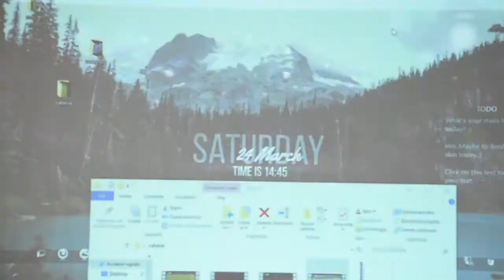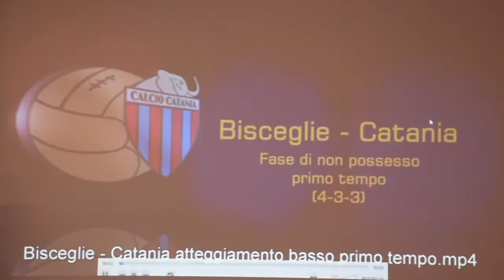Verso Catania Paganese: Lucarelli, a Bisceglie finale propositivo. Domani avversario insidioso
Il tecnico “Cerchiamo di tenere Lodi lontano da marcature asfissianti. Con Biagianti centrale aggiunto abbiamo equilibrio”.